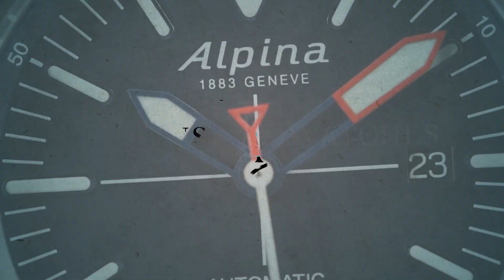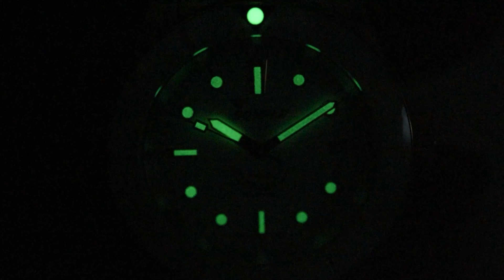Squale 30 Atmos 1545 1545WTWT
SeriousWatches is an authorised Squale dealer and you can view this watch for sale on our site:

The Squale 30 Atmos 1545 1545WTWTis a great Swiss Made watch that just oozes character. The design is both classic and very practical, being inspired by the skindivers of the 70's. The case has a contemporary sizing, with the 40mm case diameter and just a 12mm thickness it will be comfortable on most wrists. The Swiss Sellita SW 200-1 Elaboré movement powers this watch.

The white bezel is ofcourse a lovely smooth, scratch resistant ceramic. The yellow golden PVD details add character to this white watch.

This watch is available either on a steel bracelet for the 1545WTWT.AC or a rubber strap for the 1545WTWT.HTW, please make your selection.

A serious Swiss Made diving watch with a ton of wrist presence!